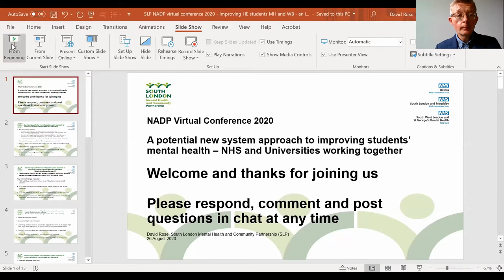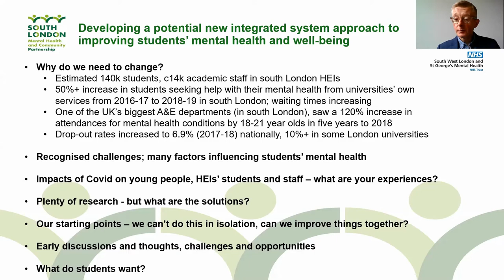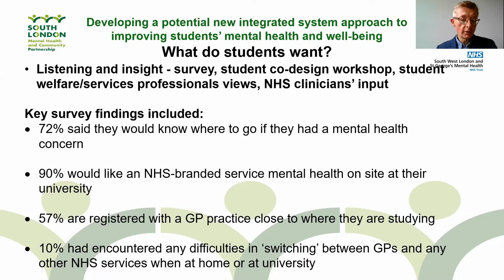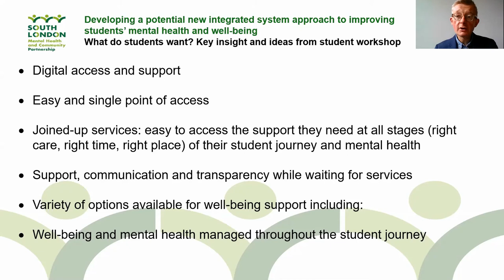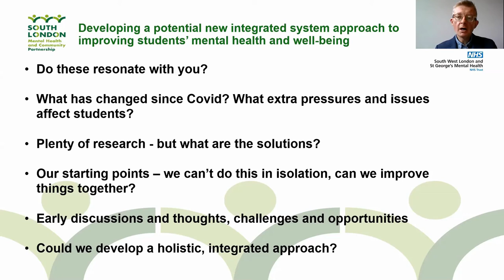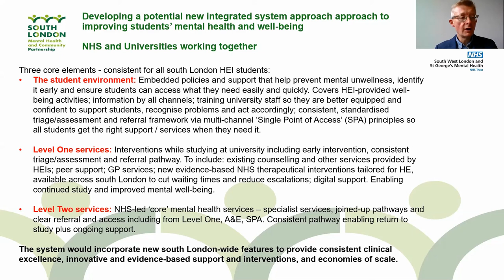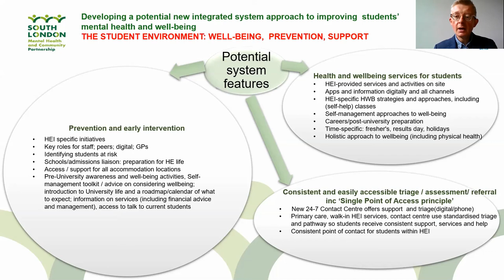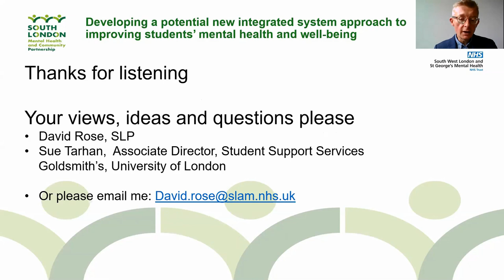NADP VC2020 Week 10 Webinar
A potential new system approach to improving students’ mental health – NHS and Universities partnership
David Rose, NHS South London Mental Health and Community Partnership (SLP) and Sue Tarhan, Goldsmiths, University of London